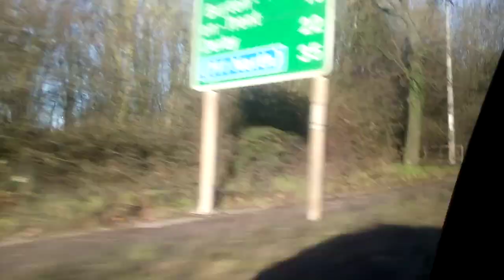The journey to my brother's house.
This video is the view out of the car window on the way to my brother's house.